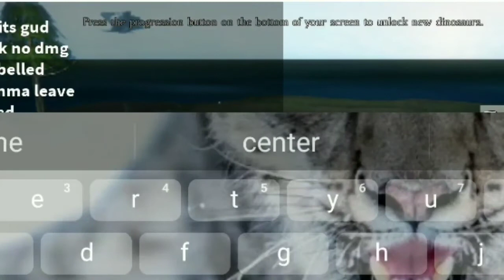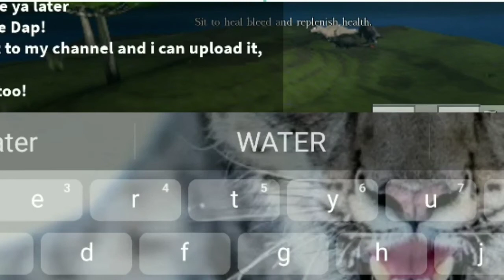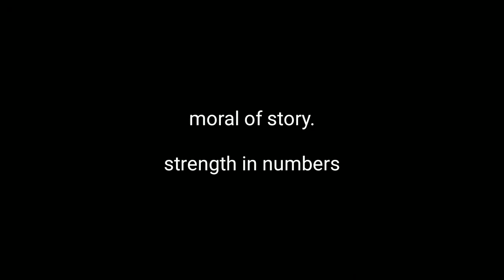The Great Hunt ||a project prehistory documentary